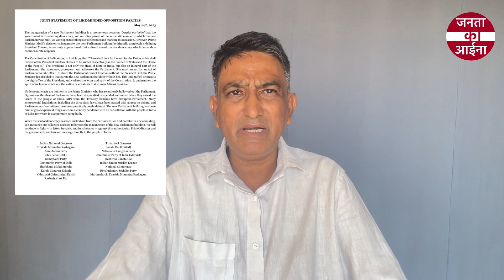नई संसद की इमारत का उद्घाटन, विपक्ष ने किया बहिष्कार | new sansad bhavan | राष्ट्रपति का अपमान क्यों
नई संसद की इमारत के उद्घाटन का विपक्ष ने किया बहिष्कार | राष्ट्रपति का अपमान क्यों? | new parliament building india update | new sansad bhavan